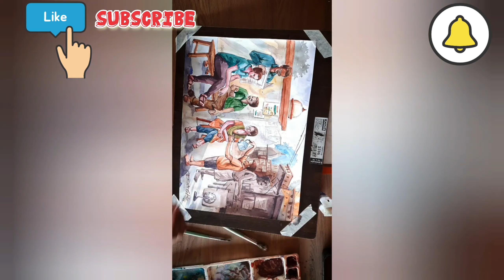Tea stall Composition/Watercolor/BFA/MFA/Rohit Gupta/Fine Arts classes /For beginners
Hi Good morning Everyone...

Today I painted a composition.

In todays video I shared a very easy to paint Tea stall Composition idea Hope you guys are enjoyed todays video.

Thank you so much guys for watching my video & supporting me.
Keep loving.

If you want to Join My Art Classes please Contact.